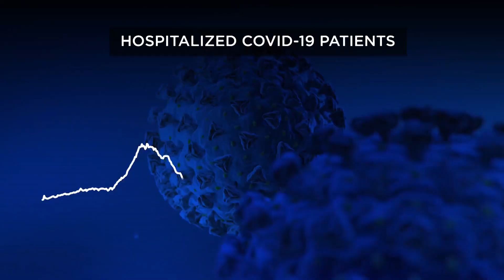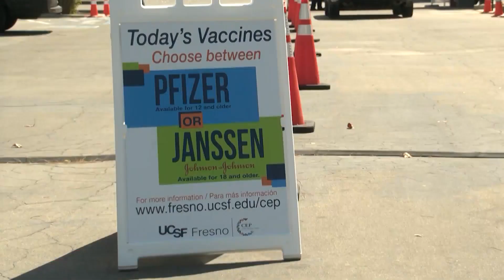COVID-19 in the Central Valley: rising hospitalizations, push to get more vaccinated